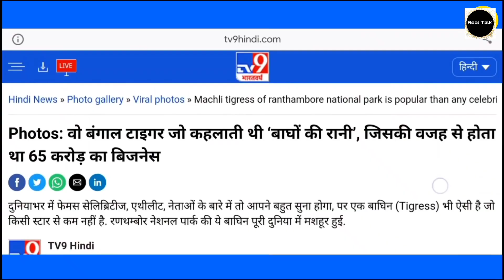क्यु इस बाघिन ने 14 फुट के मगरमच्छ को मार डाला || Tigeress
क्यु इस बाघिन ने 14 फुट के मगरमच्छ को मार डाला || Tigress ||

इस विडियो में बताया गया है कि कैसे एक बाघिन ने Ranthambore national park में एक 14 के मगरमच्छ को जान से मार डाला था। कोई भी Tiger शिकार करने के मकसद से इतने बड़े मगरमच्छ को
जान से नहीं मारता । पर उस बाघिन ने उस मगरमच्छ को जीस भी मकसद से मारा था । उसे इस विडियो में बहुत ही अच्छे से बताया गया है I real footage के साथ ।